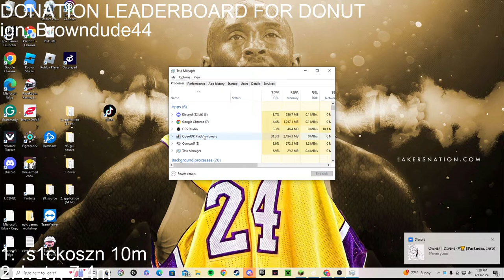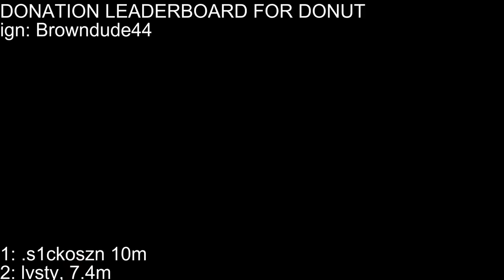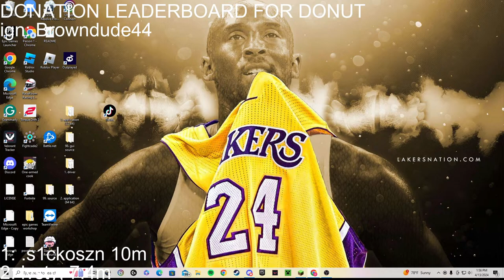Donutsmp, still broke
DONUTSMP!!!